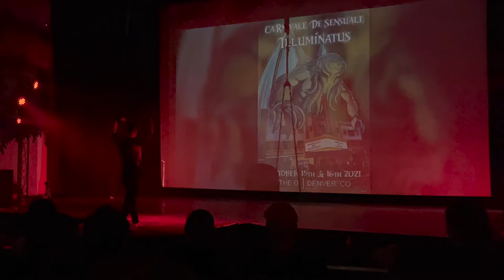Paint It Black Aerial Straps Duo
Carnivale De Sensuale Illuminatus 2021
The Oriental Theater - Denver, Colorado
Performed and Created by Adam Clute and Kristen Moranetz